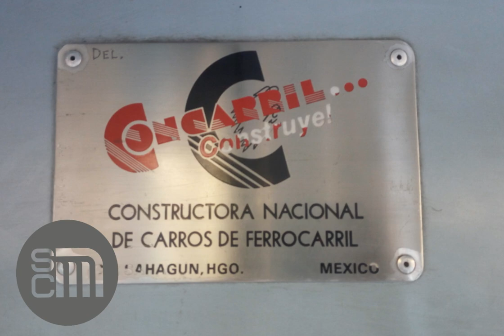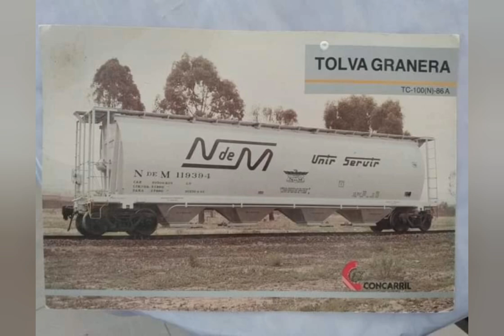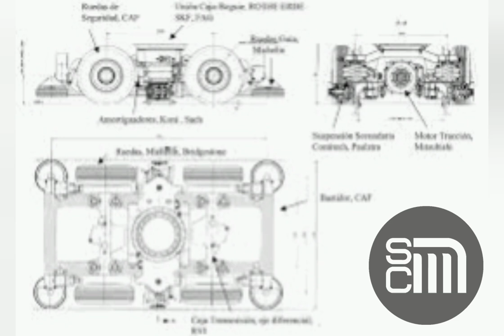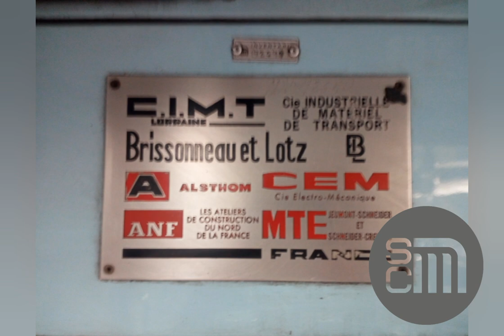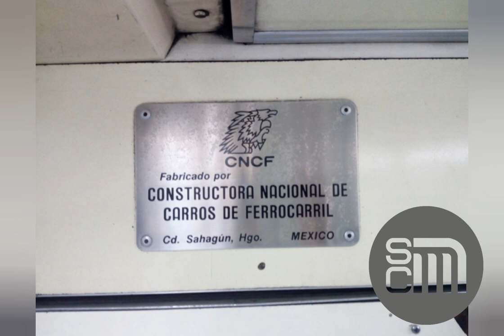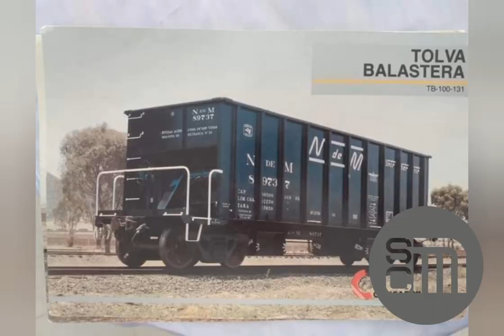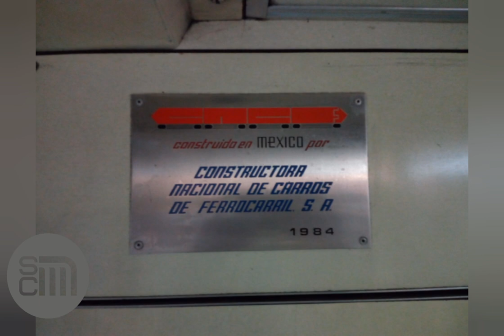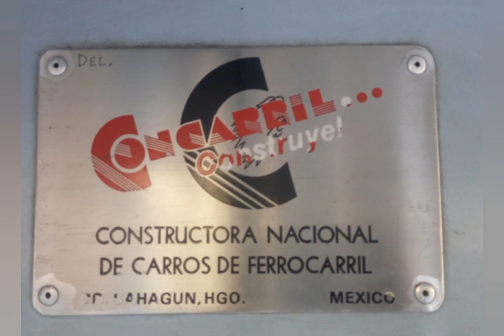los trenes del metro que fueron hechos en México. breve historia de concarril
concarril fue una empresa publica de 1952 a 1992, que múltiples veces construyo de manera casi artesanal vagones para el metro de la cuidad de México  gracias a la asistencia de otras empresas de origen francés,

SCM/SEPTIEMPRE 2021